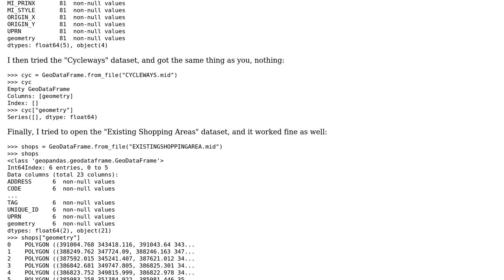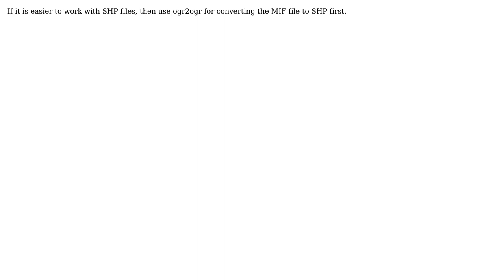GIS: How do I load mapinfo mid/mif into geopandas? (2 Solutions!!)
GIS: How do I load mapinfo mid/mif into geopandas?

With thanks & praise to God, and with thanks to the many people who have made this project possible! | Content (except music & images) licensed under CC BY-SA | Music | Images & others | With thanks to user Uffe Kousgaard user PolyGeo user elksie5000 user Chad Cooper and the Stack Exchange Network Trademarks are property of their respective owners. You are responsible for your own actions.